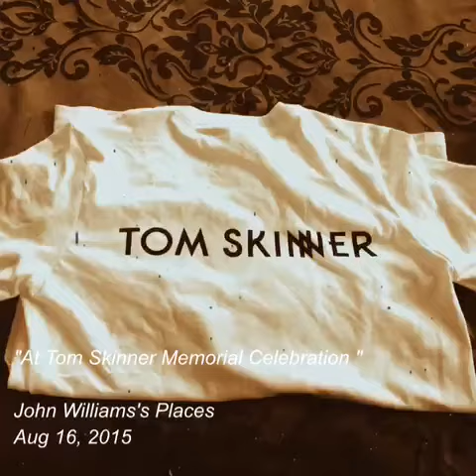Tom Skinner Memorial Celebration on 16 August 2015 @John Williams's places-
Just want to say~THANK YOU~to~EVERYONE➰
At Tom Skinner Memorial Celebration on 16 August 2015
-John Williams's places-